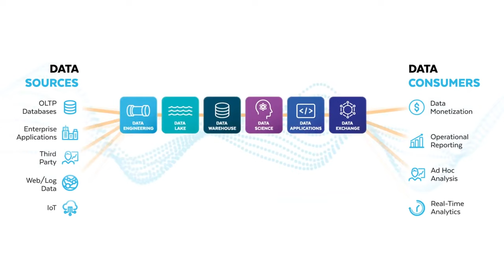Apocalyptic ORANGE sky in California. Is this the end?!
1. Apocalyptic orange sky in northern California!
2. Trump caught downplaying the Coronavirus...
3. Amazon offering free career coaching sessions on Sept. 16th.
4. Warren Buffet getting in on Snowflake’s IPO.
5. Massive fire in Beirut!
6. Tiger on the loose in Knoxville, Tennessee.